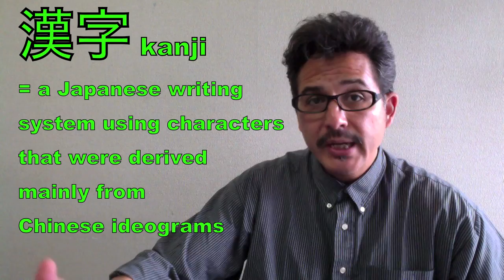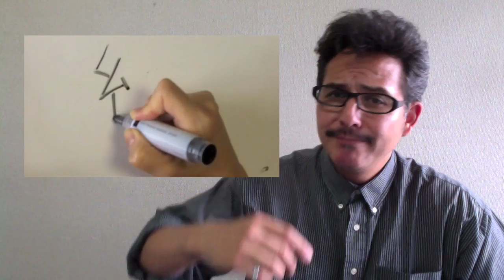Street Kanji - 22: 絆 きずな kizuna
Check these kanji sites for more, but you'll 絆 is not in the first one. And actually it is often written in hiragana.